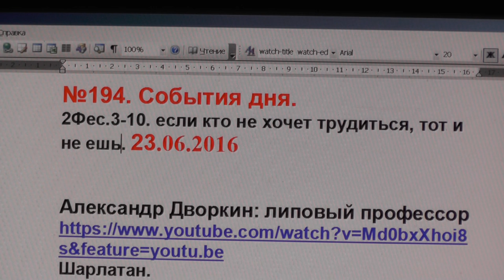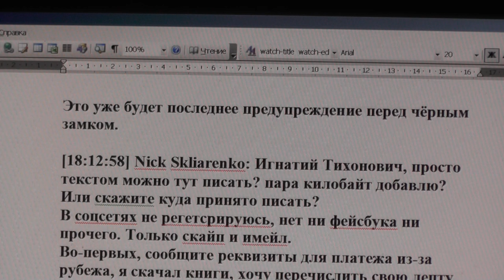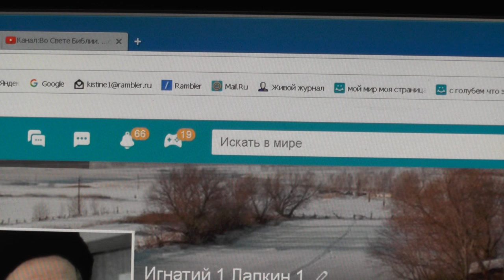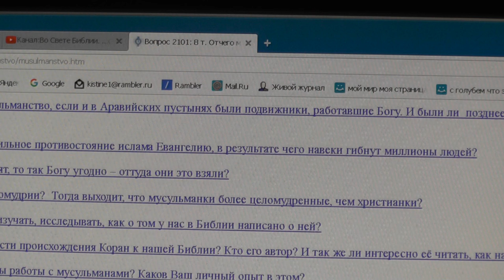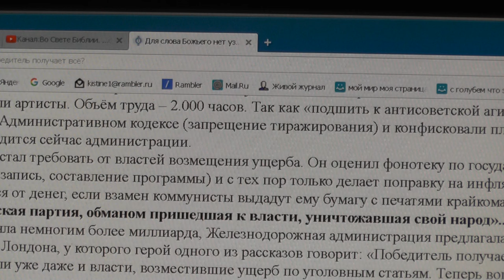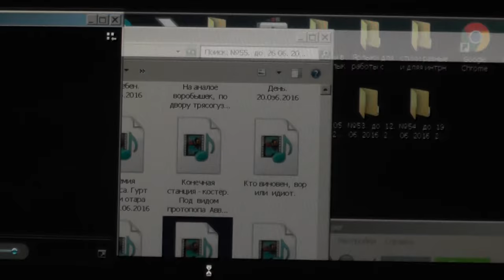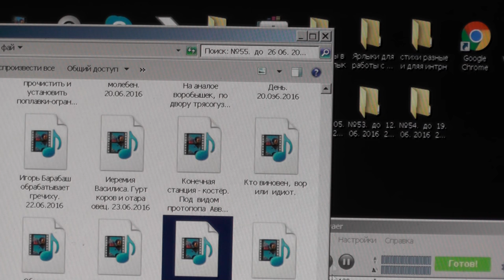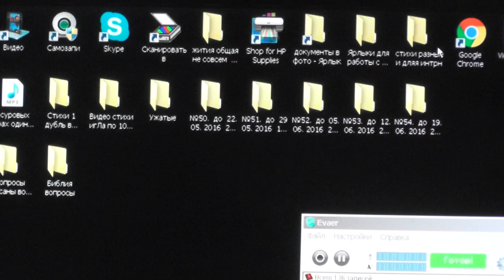№194. События дня. 2Фес.3:10 . если кто не хочет трудиться, тот и не ешь. 23.06.2016